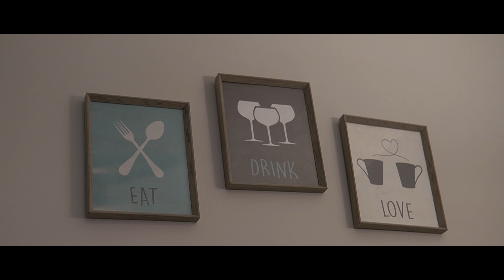Momo Love || Cooking Video || ft. Asmita Neupane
➤ Direction/Cinematography/Edit: EJ Viveckh from V-Seven Beatz Siblings

GEARS:
 ➤ Sony A6400
 ➤ Sigma 16mm & 32mm DC DN Lenses
 ➤ Zhiyun Weebill S Gimbal
➤ Andycine A6 5.5" Field Monitor
➤ Tiffen 82mm ND Filter
➤ X-rite ColorChecker Passport for Video
➤ Sensei Pro 62-82mm & 53-82mm Step-Up Rings